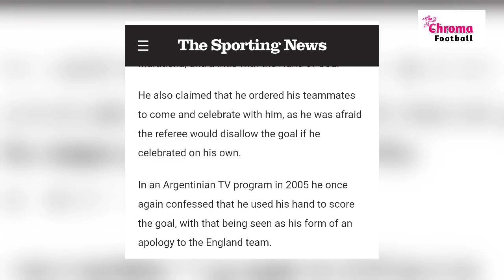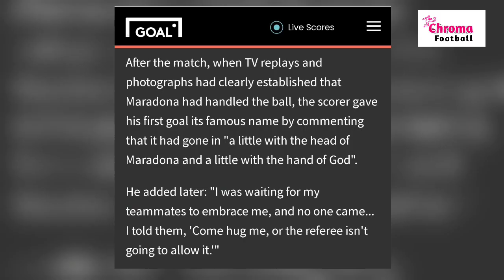Maradona's Hand of God goal and Goal of the Century's behind history | 86 world cup match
In 1986 world cup Against England, Maradona scored to absolute Cracking Goal. In this match Maradona Scored Hand of God goal and Goal of the Century to watch and know the history of this goal watch this video. And know some great story behind this match